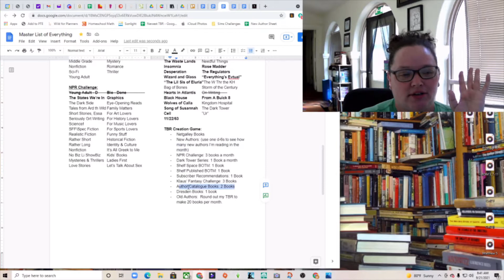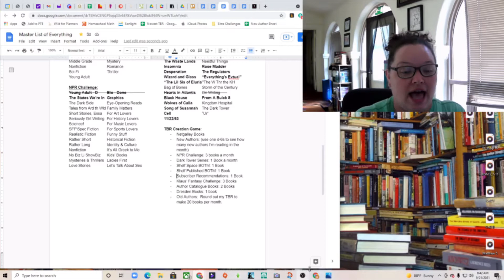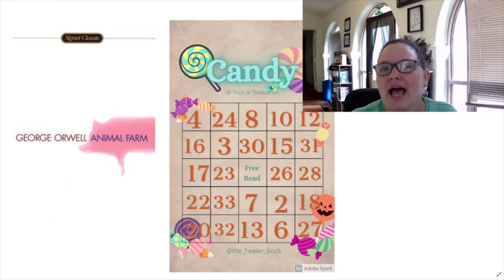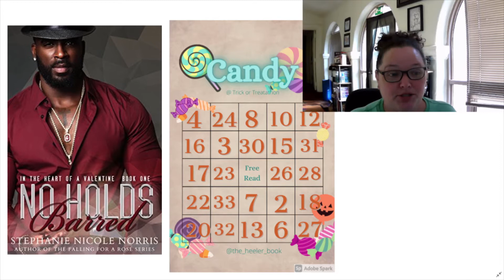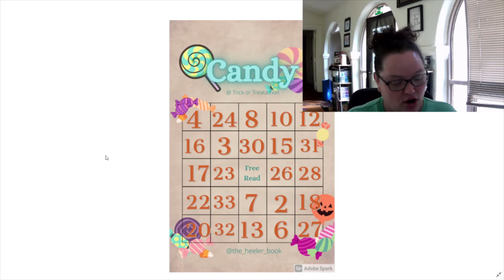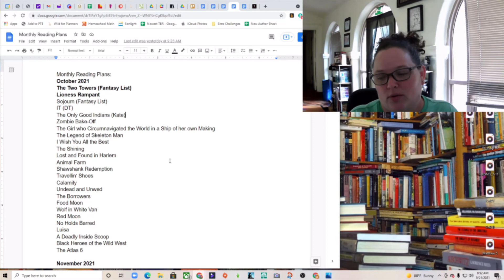October TBR | Trick or Treatathon | Reading and Writing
00:00 Intro & TBR Changes
02:03 New TBR Creation
03:09 Trick or Treatathon Creation
*I realize to count number 18, I'll need to read a different book in one spot, so I'll be doing that for one of my books that didn't fit the prompts.
11:58 Final Thoughts

Like sending gifts?  Here is my wishlist.  Nothing is expected, but since someone asked, I thought I would share it here.